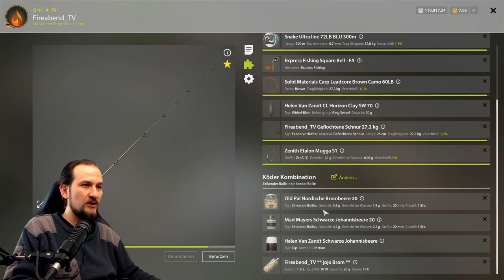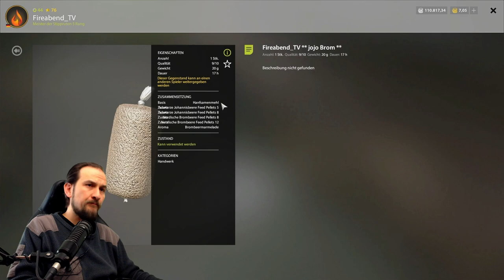Russian Fishing 4 - Bärensee - Amur Spot: Beifang GOLDschleie!